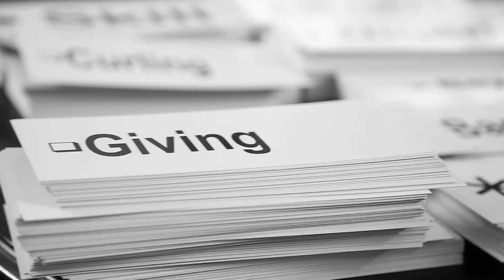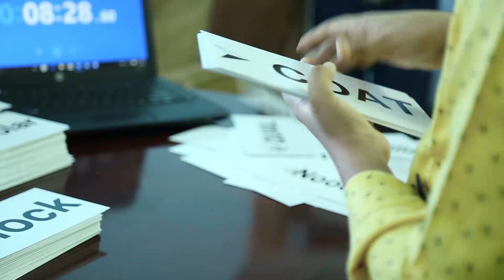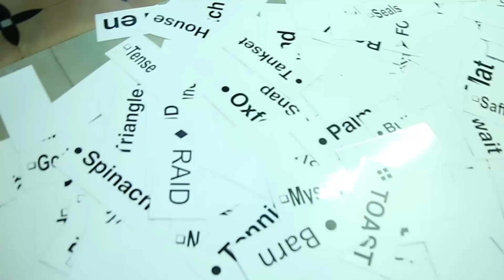Blindfolded Identify 2500 Words Within 26 Min | Kalams World Records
Kalam’s World Records

Started with the main aim of upbringing the talents from every corner, Our Kalam’s world records got it’s first publish in 2018.It documents the unique talent individuals or group from different countries and there by setting a benchmark for the achievements in every field accomplishment.

To all the people out there with a talent to showacase the world and needing a sense of achievement, kalam’s world records is here to motivate and help you achieve laurels.

On collaboration with various leading global brands and company in the business,we create record breaking campaigns to engage audience with unforgettable moments of absolute happiness and amazement,that delivering the core result.